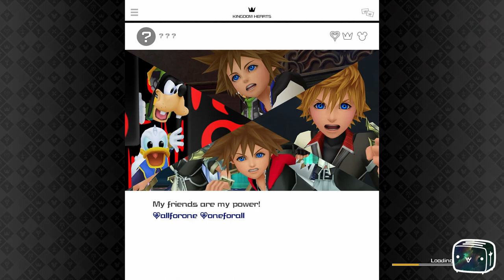Toaster Plays Kingdom Hearts III Episode 7